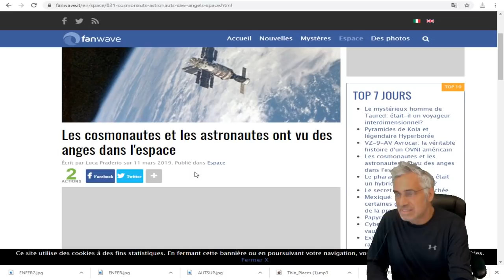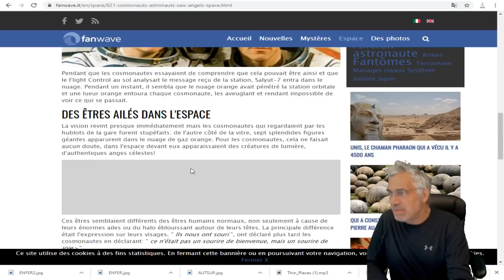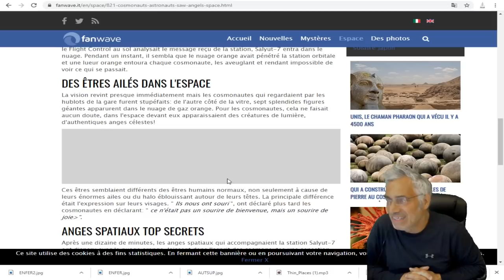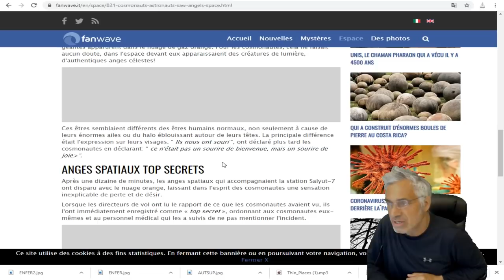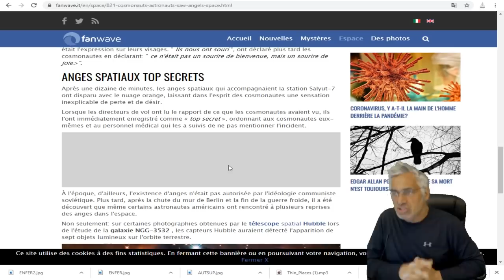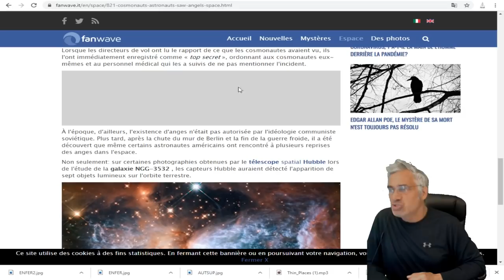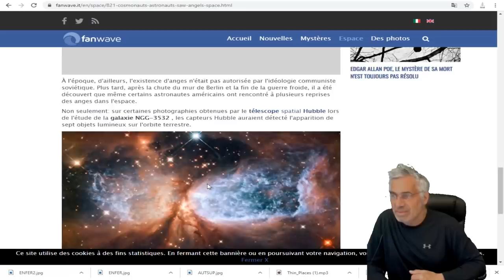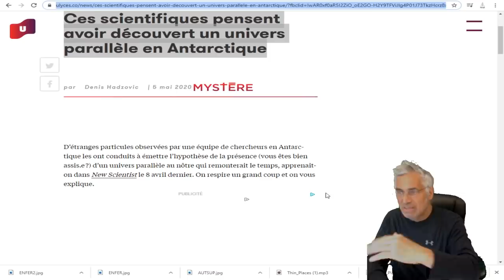UNE HISTOIRE FANTASTIQUE;1985;Les cosmonautes et les astronautes ont vu des anges dans l'espace.